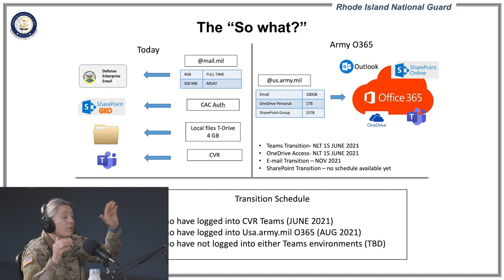The Hindsight Episode 2: Cyber Security and Information Technology with CPT Melissa DePalma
Capt. Melissa Depalma, Director of Information Technology, speaks about her career and history in the Rhode Island National Guard alongside, Capt. Mark Incze, Public Affairs Officer, Joint Force Headquarters and Tech. Sgt. Deirdre Salvas, Public Affairs Specialist, 143d Airlift Wing. Learn about Capt. Depalma’s interesting background in and out of uniform while getting to know some of the members of the RING.